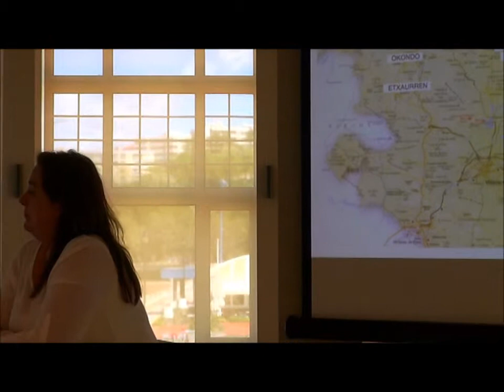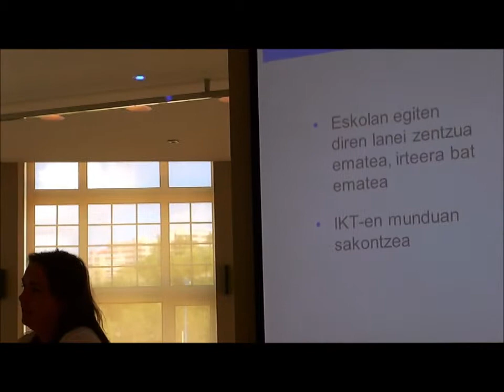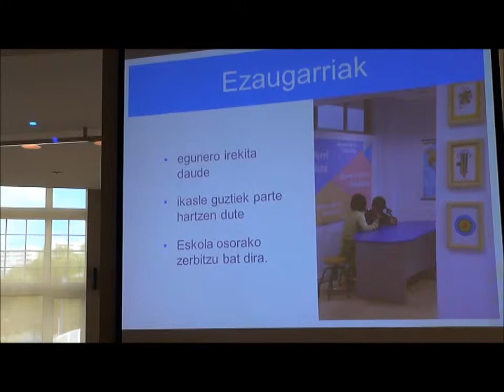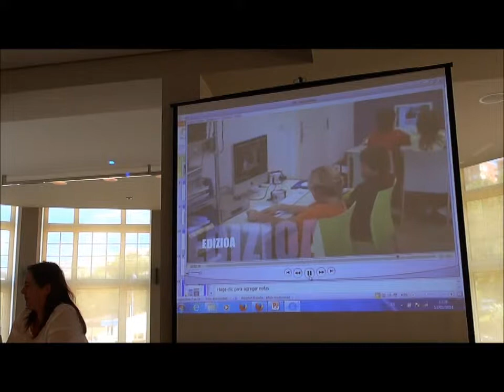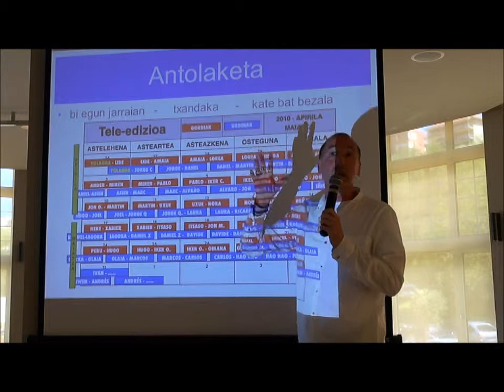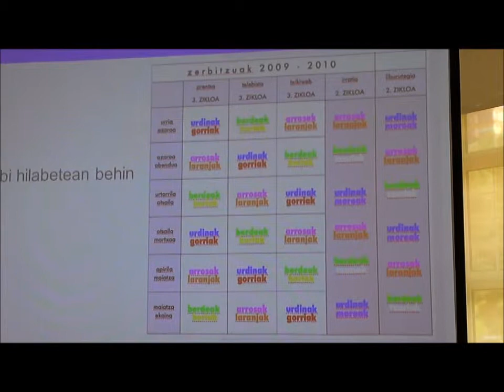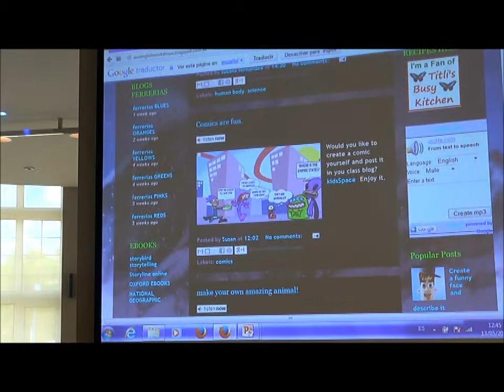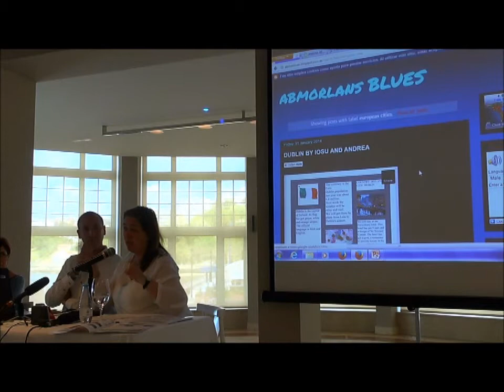Amara Berri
Amando Pavía eta Susana Fernández irakasleek emandako hitzaldia "Hedabideak Amara Berri sisteman" izenburuarekin